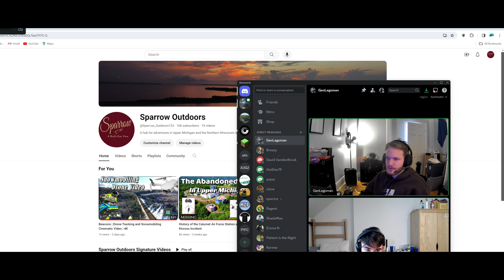Do not watch this video....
Do not watch this video if you want to preserve your sanity and/or brain cell count. Consider this video like an accidental podcast of literally zero substantive material.

We were on our way to Tennessee departing from Wisconsin. We were on our high school class trip in 2019. We had been driving for many hours by this point and this is the conversation that transpired. You have been warned.